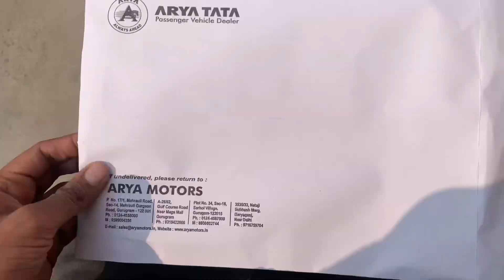Surprise 😳 3rd vlog